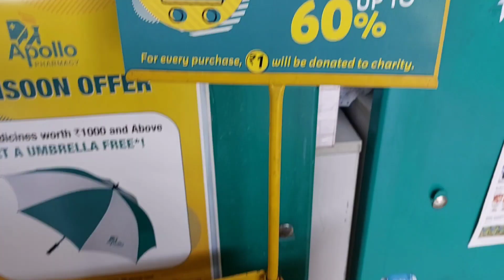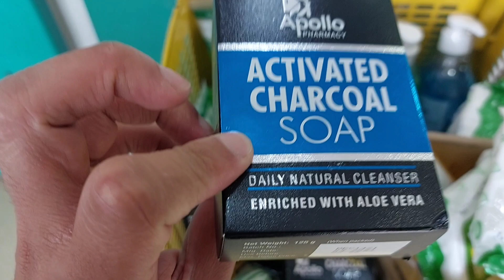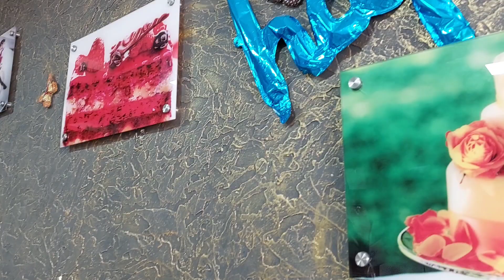Hey there! Something's in..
Hey guys!

Sahil_roka18